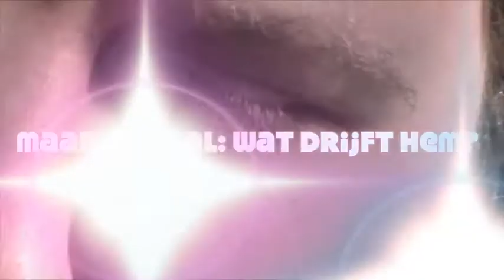Chiro Wichelen - Davy Roelandt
Filmpjes opgenomen naar aanleiding van het groepsfeest.